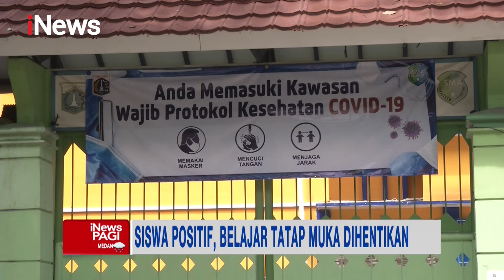Bupati Jepara Instruksikan PTM Dihentikan Usai 25 Siswa & 3 Guru Terpapar COVID-19 iNewsPagi 26/09